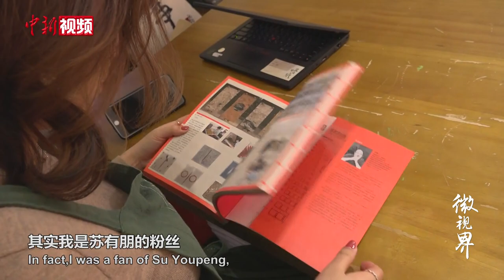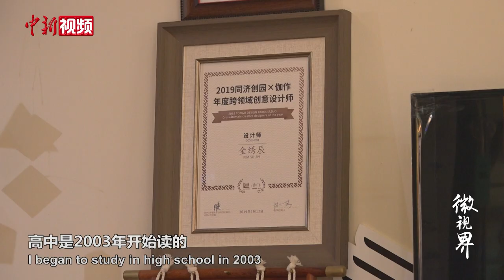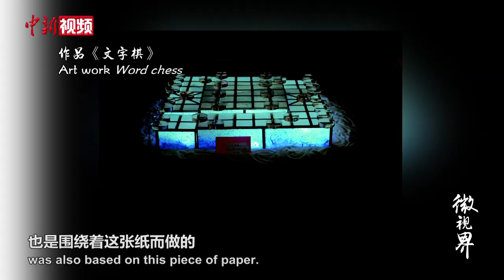韩国姑娘来中国学造纸，原本为了追星，结果成了造纸艺术家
螺旋形的木纹，苦修僧人的百衲衣，清晨海面上的日出……这些精美的艺术作品都是由韩国姑娘金绣辰用一张张纸制作而成。在高中时期，她就来到中国求学，后来痴迷造纸，创作了一系列美轮美奂的纸艺作品。这些作品浸透着金绣辰对生活的理解，她希望能给人带来温馨和疗愈。